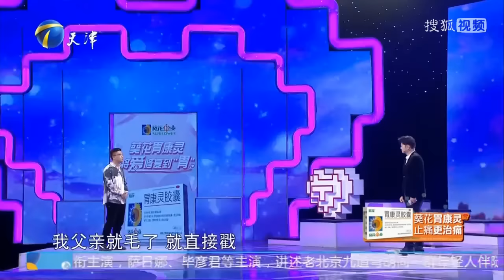《愛情保衛戰》第52期 20230504完整版：「運動派」妻子遇上「烏龜派」丈夫，二婚夫妻互相吐槽句句致命